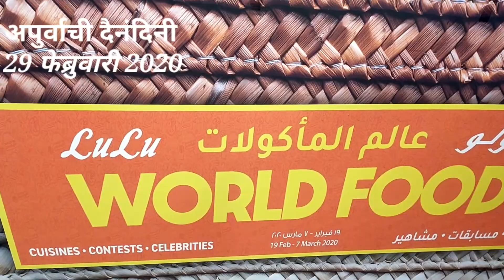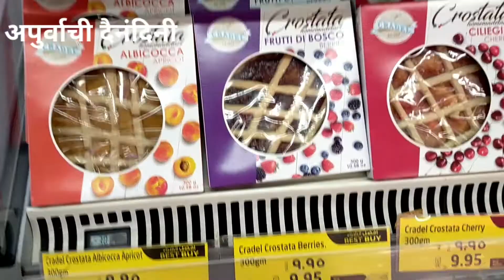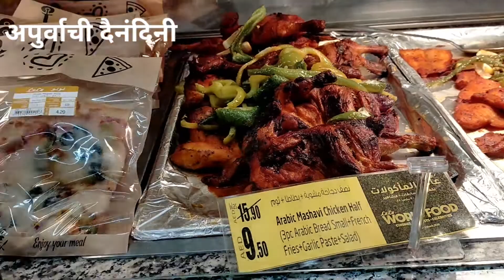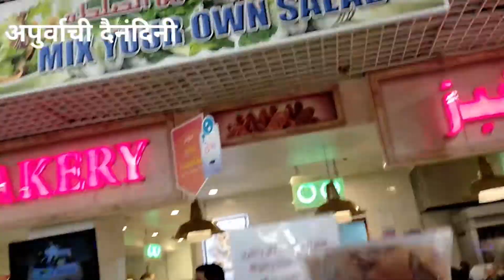world food festival Lulu hypermarket al ain uae मराठी vlog - 107